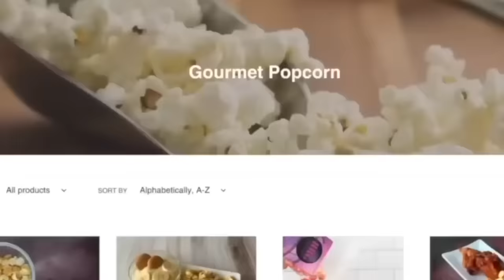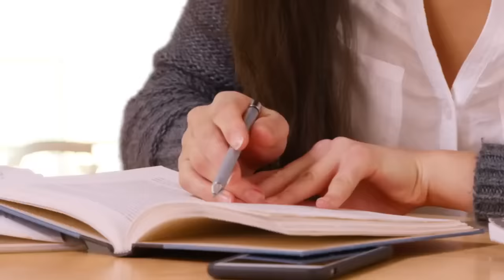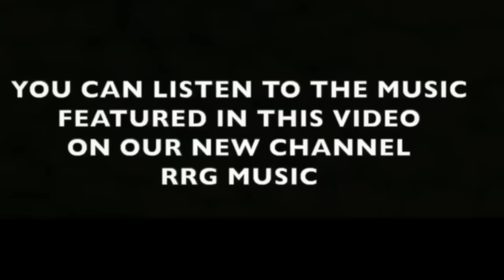All the RED FLAGS Erica Mena Ignores in Her Relationships 🚩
Erica Mena has a history of being engulfed by drama, and her relationships tend to follow the same patterns over and over and over again. Many people believe that a lot of the tomfoolery she experiences could be avoided if only Erica paid attention to the red flags.

Read Erica’s memoir